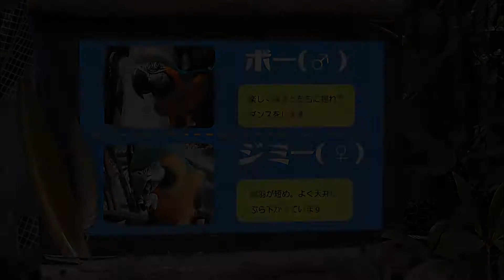ルリコンゴウインコ仲よく毛繕いしています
宇部市ときわ動物園　ルリコンゴウインコのボーとジミーが仲良く毛繕いしています。